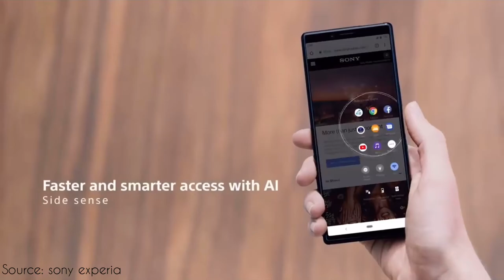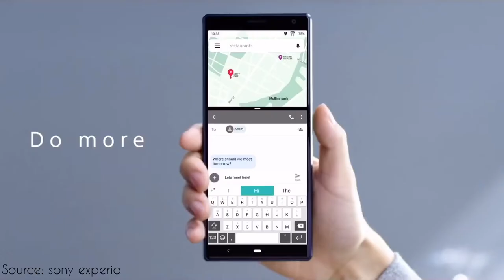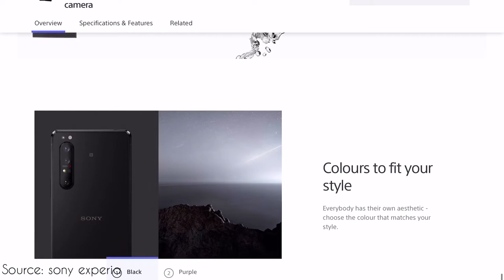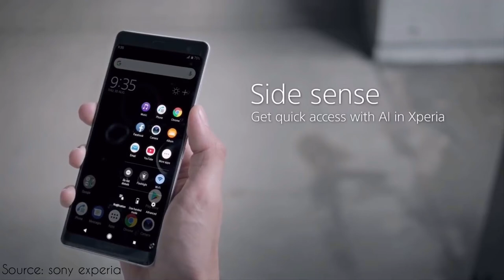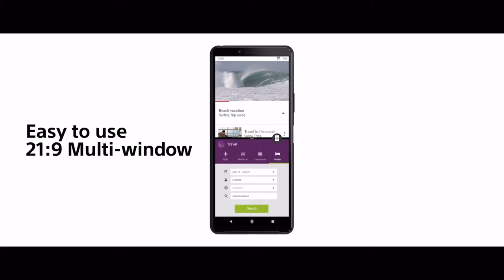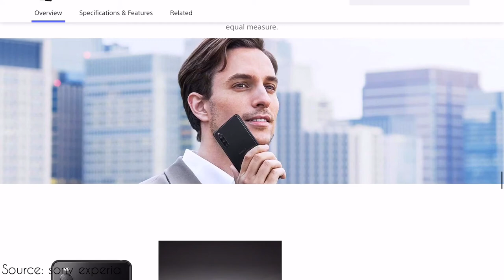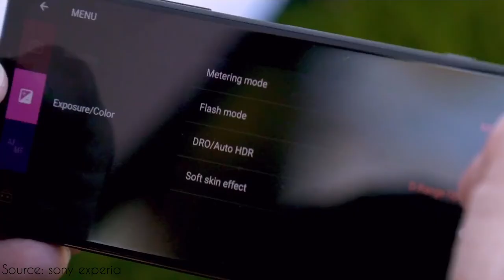Sony new phones 2020- Experia 1 mark2 vs Experia 10 mark2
Sony Experia 1 Mark2 and Sony experia 10 Mark2 might be a game changer for sony as it seems like a news phone with overall performance blend and specs.

My name is Jasdeep and this is my tiny channel revolves around tech stuff and mobile gaming.